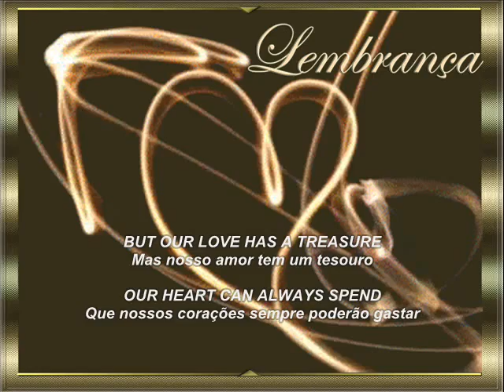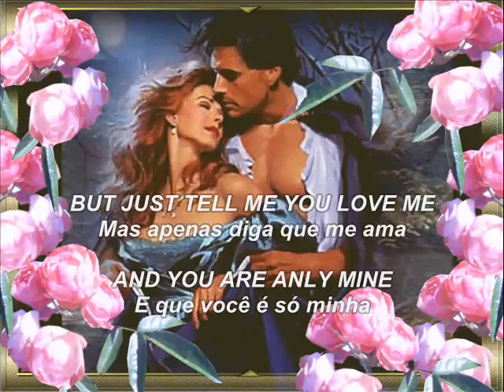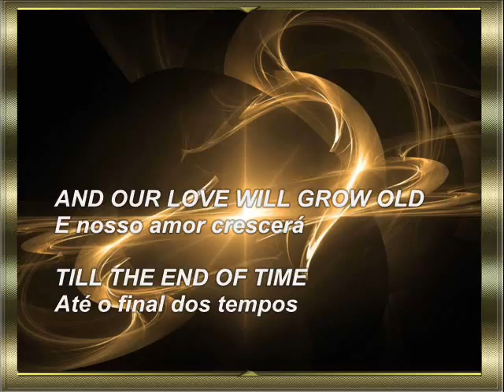EARL GRANT 1959 AT THE END YouTube